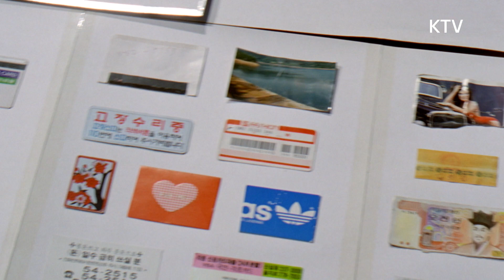그 때 그 시절 - 1992년 공중전화 캠페인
지금은 거의 보이지 않는 공중전화.
휴대전화도 없던 시절에는 중요한 연락수단이었습니다.
1992년 대한뉴스 공중전화 캠페인을 통해 그 모습을 만나봅니다.